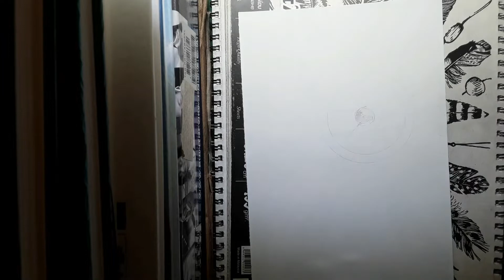2 Drawings in one